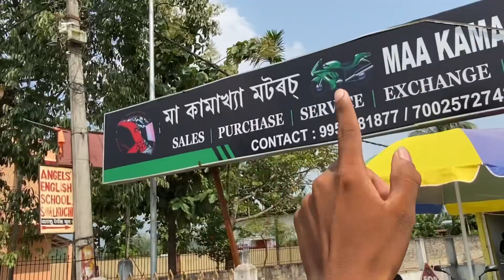Second Hand Bike In Guwahati ॥ Yahoo Motors ॥ KTM Duke 390 75k Only, R15 65k Only, MT 15 67k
Second hand bike dilar in sualkuchi Maa kamakhya Motors

2023 second hand bike
2023 second hand bike
2023 second hand bike
2023 second hand bike
2023 second hand bike
New second hand bike dilar
Second hand bike dilar Guwahati